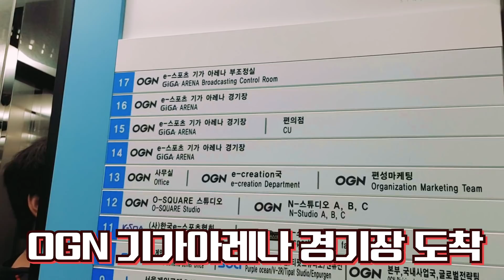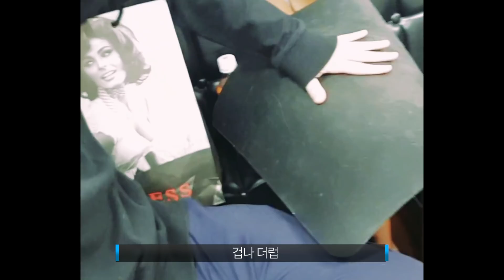TV출연해서 배그선수와 하트 만들고 해설자에게 칭찬받기ㅋㅋㅋㅋ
셀럽 김블루가 되어간다 ㅋㅋ

★ 친구들 유튜브 링크!!! ★